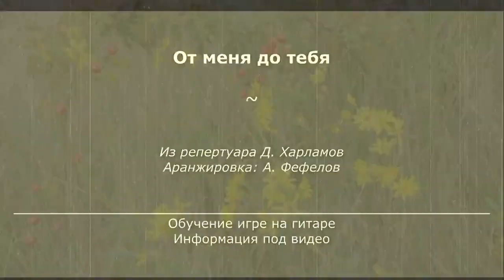От меня до тебя | Александр Фефелов